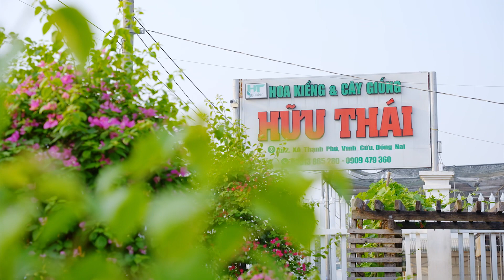Trang trại Hoa Vạn Thọ - Nhà vườn Hữu Thái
Nhà vườn Hữu Thái
Chuyên cung cấp Hoa Vạn Thọ
ĐC: số 13, Hương lộ 6, Âp 2, xã Thạnh Phú, Vĩnh Cửu, Đồng Nai.
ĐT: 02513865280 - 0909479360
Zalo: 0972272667